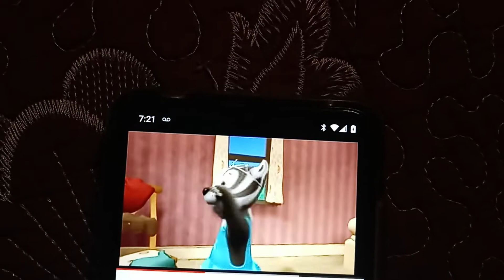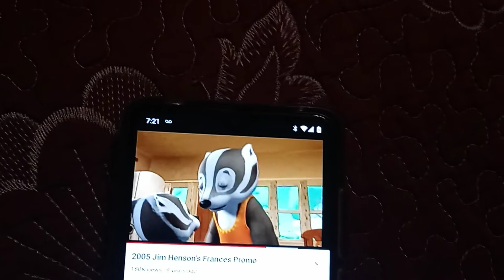Jim henson frances tralier qubo February 13 2016